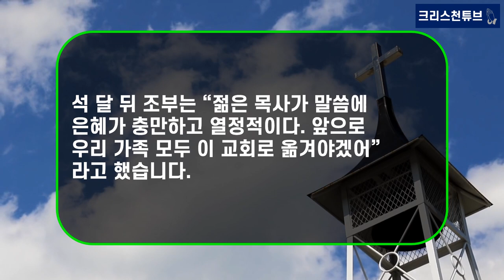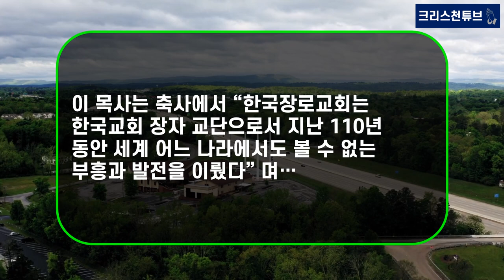[기독교 피플] 여의도순복음교회 이영훈 목사가 장로교 대회에 간 이유? ‘내 뿌리는 장로교’!